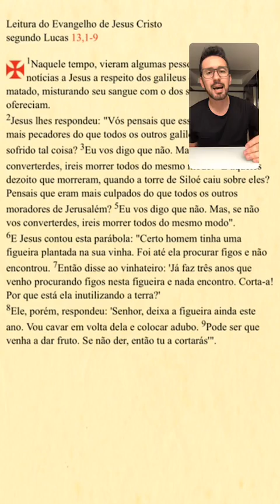LIVE 1 - COMO MUDAR A SUA VIDA EM UMA SEMANA?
🔥Comece o seu processo de cura interior e “DESBLOQUEIOS”, para crescer e fluir nas 11 áreas da sua vida, acesse

✅Ouça todas as minhas músicas gratuitamente no Spotify clicando aqui👇🏻

. . Vídeo retirado da Live feita na noite do dia 24/03/19